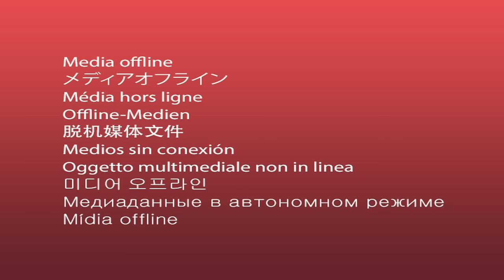Super Mario Bros. but Mario and Yoshi gets Moons = MORE Realistic... | Game Animation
What if more Moons = More REALISTIC?
Official Channel Credit:
Artist: HeatleyBros
Writer: Brett Heatley, ASCAP
Publisher: Heatley Music Publishing, ASCAP
Label: Heatley Music Publishing